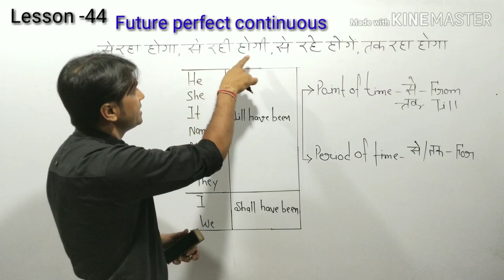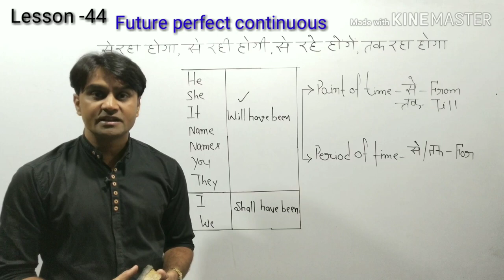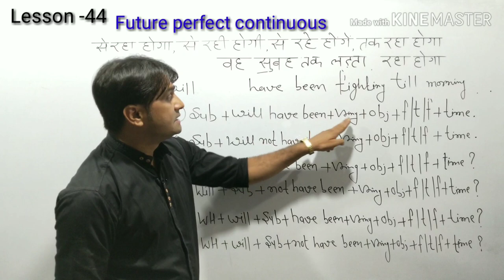तो क्या आज तक हम लोगों को फ्यूचर परफेक्ट कंटीन्यूअस गलत पढ़ाया गया